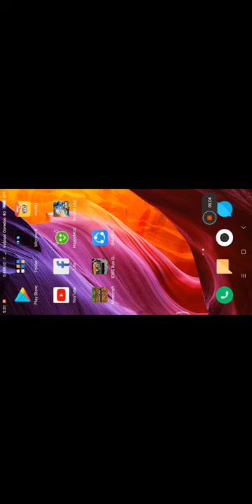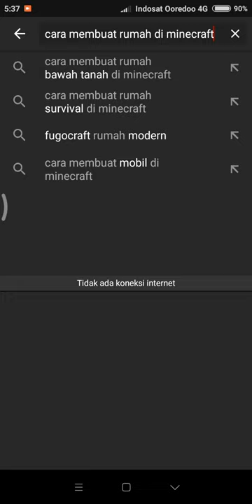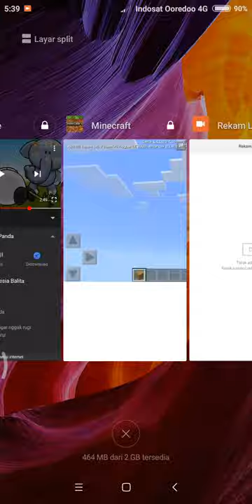Sangat mewah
Gg